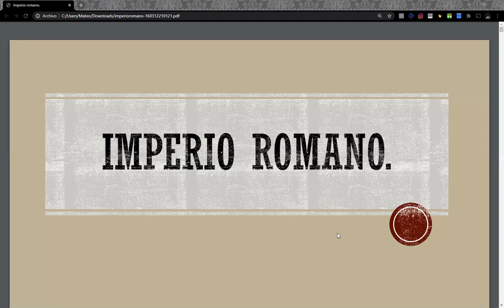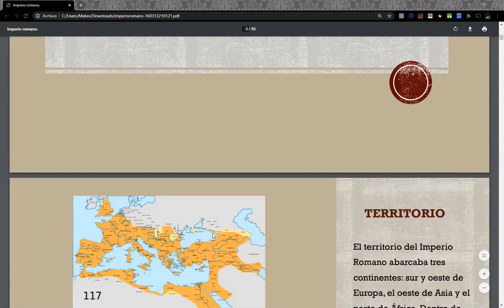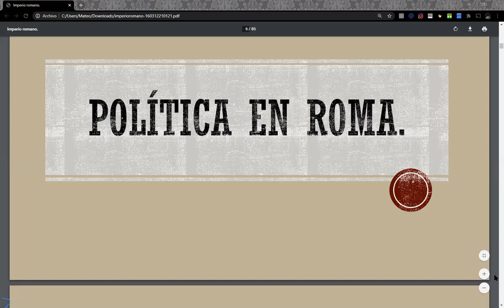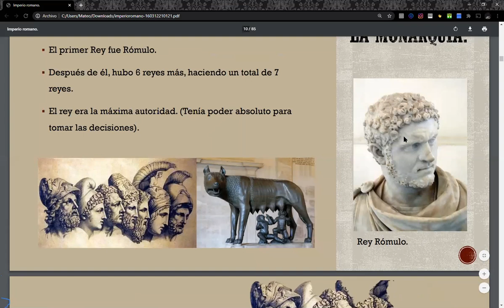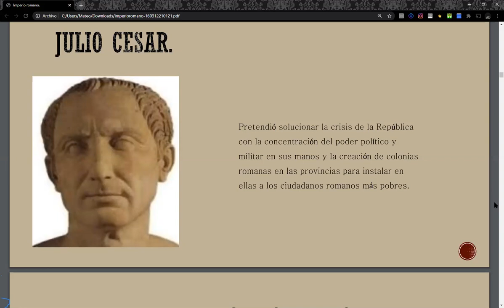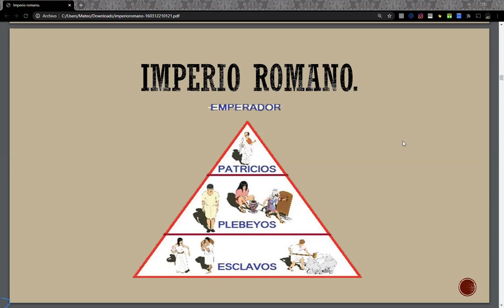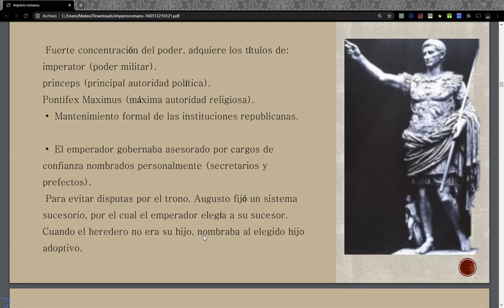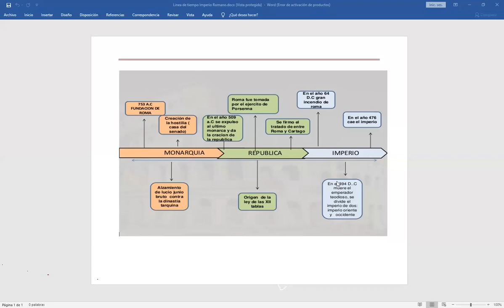Septimo Basico / Imperio Romano / unidad 2